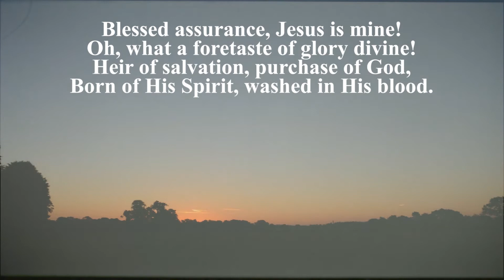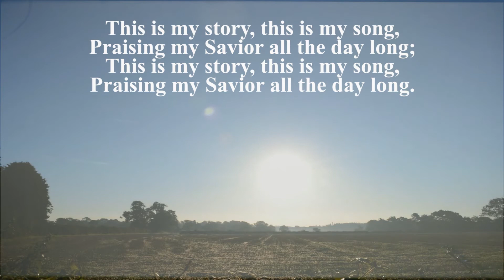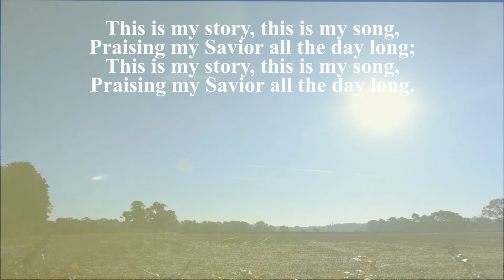Blessed Assurance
Blessed Assurance/ Eddy Arnold/ Lyrical Video/ Hymns/ Christian Music